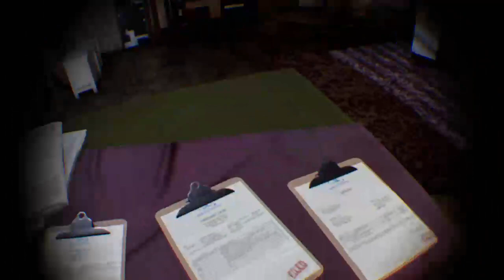Blood and truth (glitch)